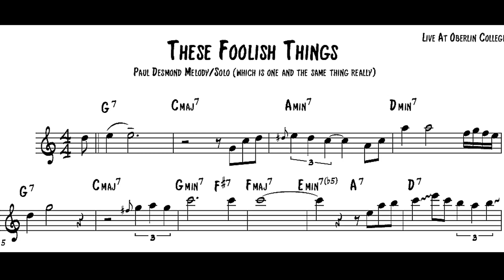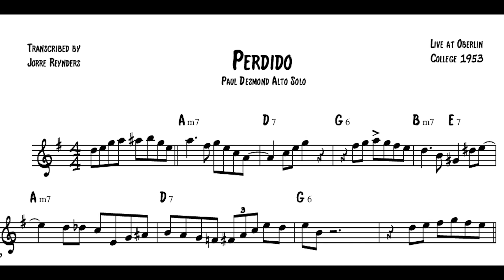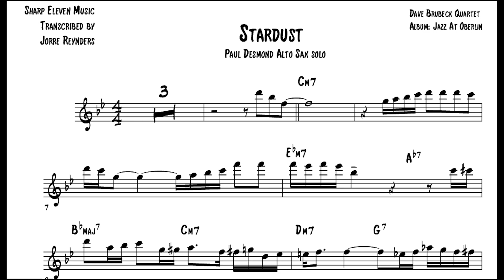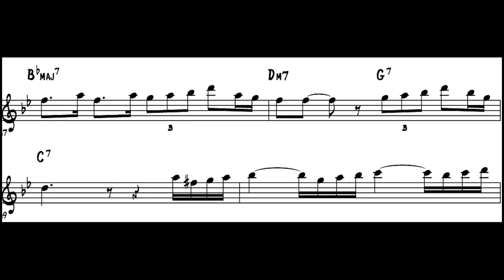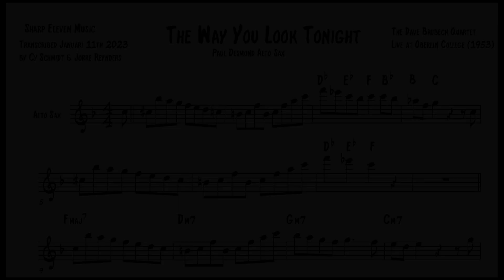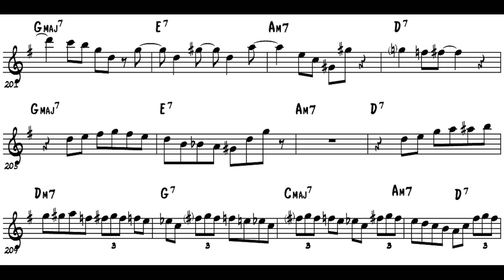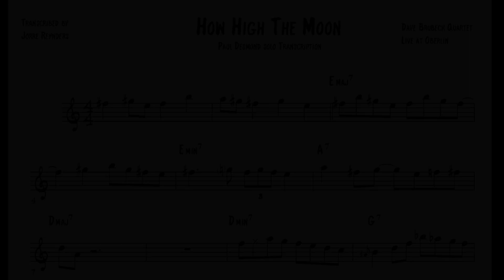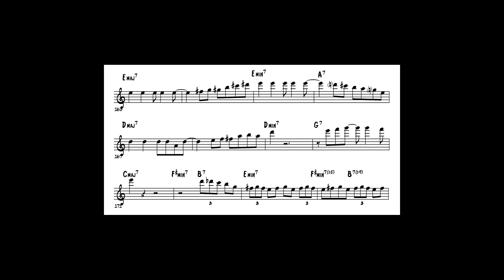Paul Desmond full Album ALL solo's transcribed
Paul Desmond was a way more adventurous player than your probably think, here's the proof! This is an incredible live performance, all solo's being unbelievable in their own way. From the Dave Brubeck Quartet album "Jazz at Oberlin College", recorded in 1953, six years prior to their massive hit album "Time Out".

➡️If you want the Pdf's for all these solos, simply click this link to get access to our vault of 350+ saxophone & guitar solo transcriptions for free

0:00 These Foolish Things (that remind me of you)
1:44 Perdido
4:25 Stardust
8:19 The Way You Look Tonight
12:25 How High The Moon

CONNECT